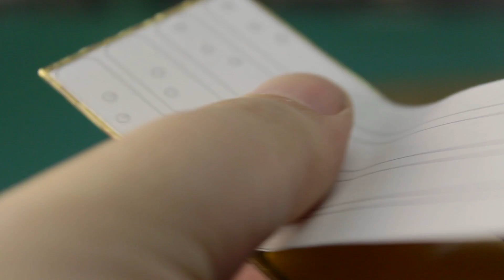Новые крылья для старой бабочки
Лезвие провалялось в инструментах около 20 лет. Такой вот привет из прошлого.
Когда то давным давно я сломал его силуминовую рукоять. И вот настало время сделать новую.

Материалы латунь, скорлупа кокоса.